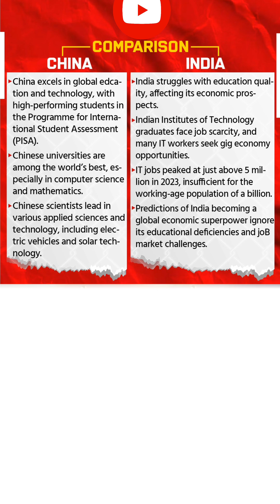INDIA BLOCKING CHINESE